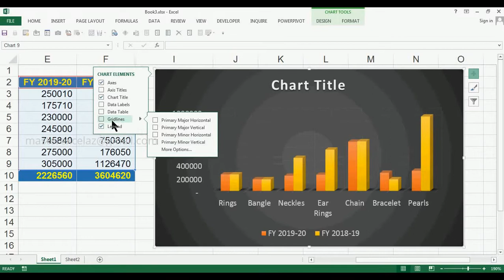How to Change Grid Lines in Chart in MS Excel 2013 | Basic excel skill